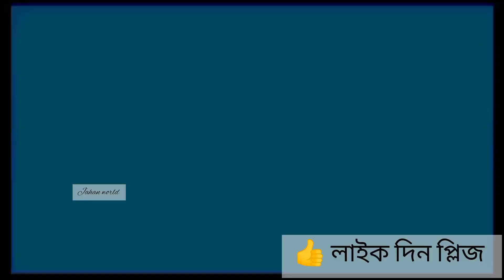How to make Fried Fish || মাছের তেলে মাছ ভাজা || পাংগাস মাছ ভাজার টিপস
jahanworld how to make fried fish মাছের তেলে এ মাছ ভাজা পাংগাস মাছ ভাজার সহজ টিপস

উপকরণ ঃ

পাংগাস মাছ
হলুদের গুঁড়া
লবণ
পাংগাস মাছের ভাজা

পাংগাস মাছ ভাজা
মাছের তেল এ মাছ ভাজা
মজার মাছ ভাজা
মাছ ভাজার টিপস
মজাদার মাছ ভাজা
তেল ছাড়া মাছ ভাজা

প্রিয় ভাই ও বোনেরা আমার ভিডিও টা দেখে কোনো অংশে ভালো লাগলে লাইক কমেন্টস শেয়ার করে উৎসাহ দিয়ে আমার পাশে থাকবেন আমি ও আপনাদের পাশে ছিলাম আছি থাকবো ইনশাআল্লাহ

ভাই ও বোনেরা আপনাদের কেমন পছন্দের ভিডিও দরকার কমেন্টসের মাধ্যমে জানাবেন আমি আপনাদের পছন্দের ভিডিও দেওয়ার চেষ্টা করবো ইনশাআল্লাহ

প্রিয় ভাই ও বোনেরা সবাই ভালো থাকবেন সুস্ত থাকবেন আসসালামু আলাইকুম আল্লাহ হাফেজ সবাই কে